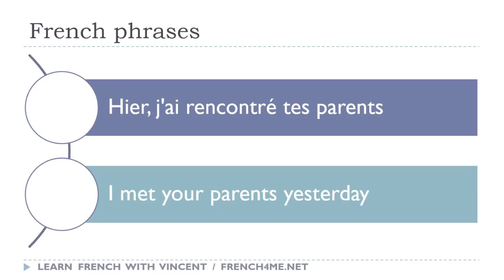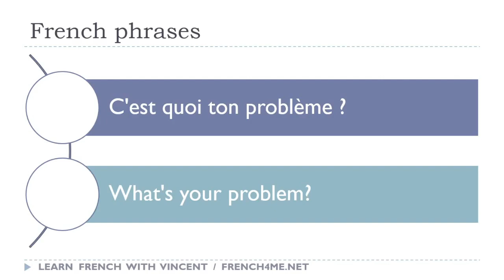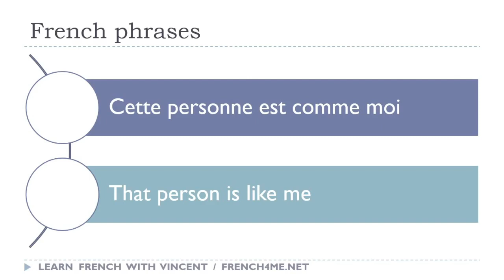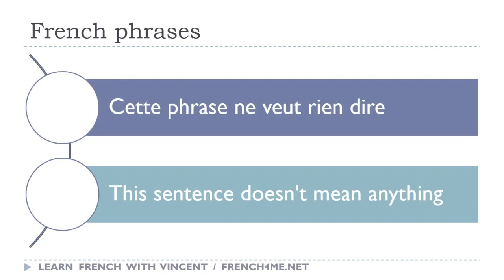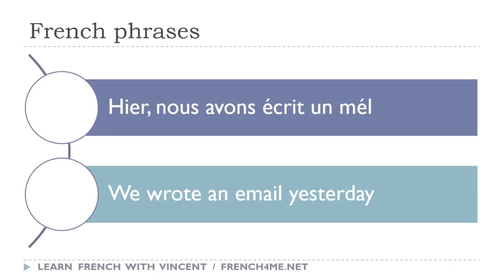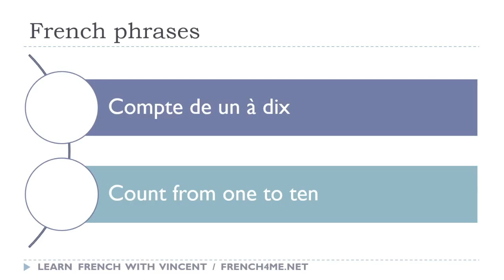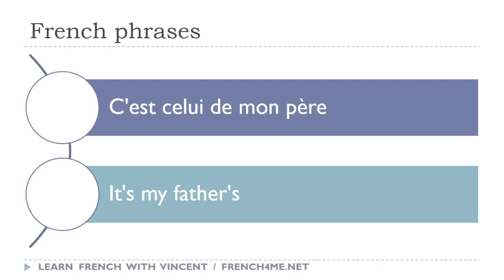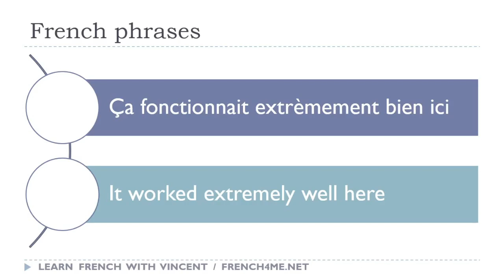Vos 30 minutes quotidiennes de phrases françaises # 064